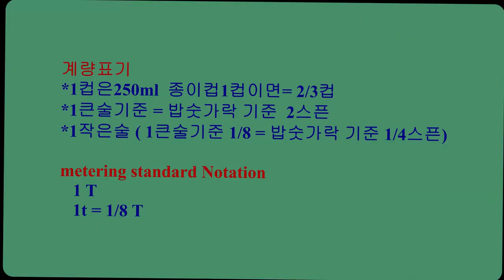찜갈비 만들기 (How to make Braised Short Ribs )2.5 kg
찜갈비는  집에서 만들어야 특별히 맛있어요

계량표기
*1컵은250ml  종이컵1컵이면= 2/3컵
*1큰술(15ml)기준 = 밥숫가락 기준  2스픈
*1작은술 (5ml)  1작은술기준 으로  제일 작은 1/8 (0.625ml)계량스픈만  이용했어요
metering standard Notation
   1 T (15ml)
  1 t (5ml) I only used 1/8 (0.625ml)teaspoon, which is the smallest.

갈비찜(2.5kg).
*핏물과 불순물제거
  1)물 2리터, 설탕 2T
  2)뜨거운 물 2리터

양념소스재료
1)무1/2개 (500g). 배 or 사과 2개
2) 마늘 1/2C, 양파 1개 , 생강 1T, 파인애플 2T
미림 or 맛술 2/3C, 조청 or 올리고당 1/2C, 기코만간장 or 양조 간장 1/2C,
참치 액젖 1/2T , 설탕 1T, 참기름 1/T, 깨소금 2T, 후춧가루 1/4T.

야채
무 1/2개(500g), 당근 1개, 말린대추 10개.
새송이 버섯1 or 표고버섯 , 고구마 1개 or 밤5개
홍고추 2개 or 실고추,  파 1개.

Braised short ribs (2.5kg).
*Remove blood and impurities.
1)2 liters of water, 2 tons of sugar.
2)2 liters of hot water.

1)1/2 radish (500g). Pear or two apples.
2) 1/2C of garlic, 1 onion, 1T of ginger, 2T of pineapple.
Mirim or cooking wine 2/3C, Grain syrup or oligosaccharide 1/2C,
 Gikoman soy sauce or brewed soy sauce 1/2C,
Tuna extract, 1T sugar, 1/T sesame oil, 2T sesame salt, 1/4T pepper.

vegetable
1/2 radish (500g), 1 carrot, and 10 dried jujube.
1 Saesongi mushroom, 1 shiitake mushroom, 1 sweet potato   or  5 chestnuts.
Two red peppers or one red pepper and one green onion.

 찜  갈비 는 방법( .5 kg )
1)2리터 물에  갈비를  넣고  설탕 2큰술  넣어 2~3시간 정도  담가  주고 몇 번 휑궈서 핏물을     빼주고 건져 주세요
2)냄비에  핏물뺀 갈비를  넣고  뜨거운 물을  붓고 5~10분정도 살작  끓여 물은 버리고 갈비만  건져내어 기름기와
  불순물을  제거해주세요
 *따듯한 물에 휑궈 다시한번  깨끗하게 씻어주면서 기름기는 가위로 손질해 주세요

  양념 소스 준비
1)무500g  배2개 or  사과2개    믹서기에 갈아서 베보자기에  넣고 짜주세요 {총 3.5C }
2) (믹서기에 갈아 주세요 ), 마늘1/2C, 양파 1.5C,  생강1T ,파인애플 2T
3)미림 or 맛술 2/3C  조청 or 올리고당 1/2C,  기꼬만간장 or 양조간장 1/2C,
   참치액젖 or 까나리 액젖1/2T,  설탕1 T,  참기름1T,   깨소금2T,  후추가루1/4T

  야채
1)무 500g,   당근1개(크게 깍뚝썰어주세요),   붉은대추10개 (씨는빼주세요)는  냄비  바닦에 깔아주고  갈비를  넣고
   준비한 소스를  붓고 인덕션 8단 20분후 6단으로 주여서 20분 끓인후
2)새송이 버섯1개 or 표고 버섯,고구마1개 or 밤5개
   (크게 깍뚝썰기), 붉은 건조고추 2개or 실고추,  대파를1개를  2차로  넣어서 20~30분  끓여주세요

* 완성 후 기름제거
 소스는 따로 덜어내어  냉장고에 넣어  기름이  하얗게 굳어지면
 기름은 건져내고    5~10분정도  데우듯이  끓여  드시면  됩니다

How to make Braised Short Ribs (2.5 kg)
1) Put galbi in 2 liters of water, 2 T of sugar, soak for 2 to 3 hours, and drain the blood.
2) Put the bloodless ribs in a pot, pour hot water, boil it gently for 5-10 minutes, throw away the water, and take out only the ribs.
    Remove impurities.
* Wash it in warm water again and clean it up with  scissors.

1) grind it in the blender- radish 1/2 (500g), pear 2  or  apple 2 . Put it in a  bowl and { squeeze it  total~3.5C }
2) grind it in the blender-
    1/2C of garlic, 1/2C of onion, 1T of ginger, 2T of pineapple.
3) Mirim or cooking wine 2/3C grain syrup or oligosaccharide 1/2C, KIKKOMAN soy sauce or brewed soy sauce 1/2C,
    Tuna sauce  1/2T, sugar 1T, sesame oil 1T, sesame salt 2T, pepper powder 1/4T.

vegetable
1) 500g of radish, 1 carrot, 10 red jujube (take out seeds) and put ribs on the bottom of the pot.
     Pour the prepared sauce and boil it for 20 minutes after 8 LEVEL in induction and 6-7 LEVEL in 20 mnute.
2) 1 saesongi mushroom, 1 shiitake mushroom, 1 sweet potato, 5 chestnuts.
     Add 2 red dried peppers  or 1 green onion and boil for 20 to 30 minutes.

*After finishing, remove oil
 Take out the sauce and put it in the refrigerator.
  take out the hardened oil.
  Pour the sauce back into the ribs.
  Boil it for 5 to 10 minutes.